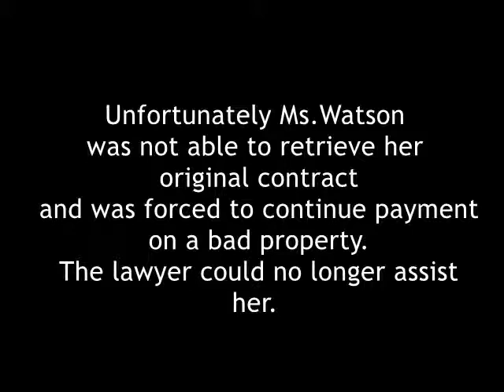TSU THURGOOD MARSHALL SCHOOL OF LAW (MOCK TRIAL)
The lawyer have a free consultation but cannot assist Jenny any further without a contract.

Produced by TSU LAW DEPT.
Starring Aviar Crawford as Jenny

film edited by Nikki Luellen